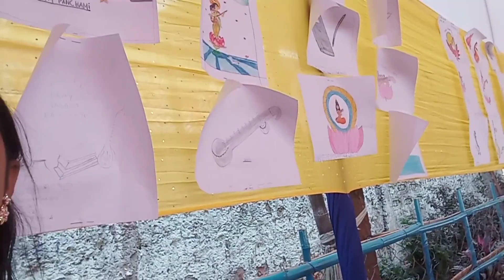Saraswati puja vlog _1